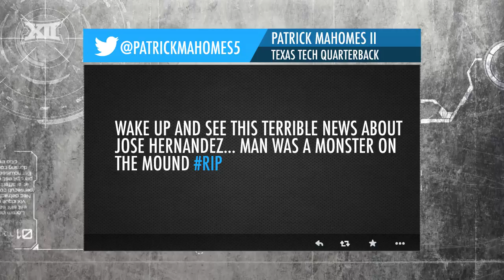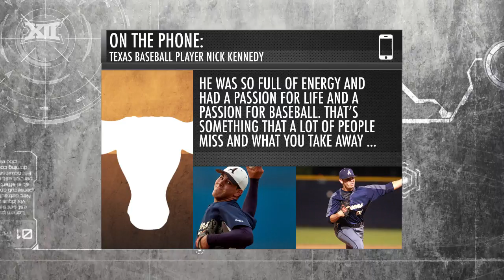The Big 12 Remembers Jose Fernandez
Texas Longhorns pitcher Nick Kennedy played baseball at the same high school as late Marlins pitcher, Jose Fernandez and reflects on his impact.